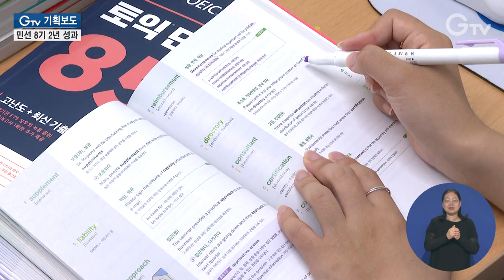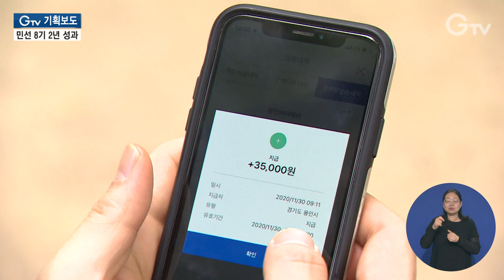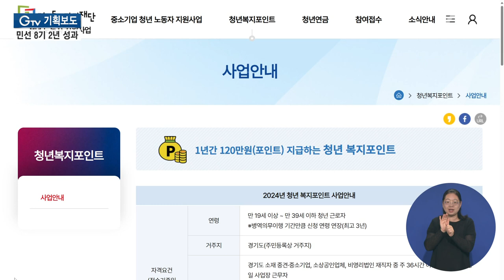해외연수·취업·자산형성 ‘청년에게 기회를’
[anchor]
민선 8기 경기도 하면 어떤 단어가 떠오르십니까? ‘기회’를 꼽는 분들 많을 텐데요. 청년층에게 더 많고 고르며 나은 기회를 제공하기 위해 앞장섰습니다. 해외연수부터 취업과 자산 형성까지 전폭적인 지원을 아끼지 않았는데요. 전반기 청년정책을 정리해 봤습니다.

[rep]
국내에서 취업준비를 하던 차에 해외로 눈을 돌리게 된 석하엘 씨

경기청년 사다리 프로그램을 통해 중국 푸단대학교에서의 교육 연수 기회를 잡았습니다.

해외에서의 다양한 경험은 외무영사관이라는 새로운 꿈을 갖게 해 주었습니다.

[int] 석하엘 / 경기청년 사다리즈
“내가 가진 생각과 사고가 전부가 아니라 정말 다양한 사람들이 있고 글로벌한 의식을 함양시킬 수 있다고 생각하기 때문에 이 경험은 정말 대한민국의 모든 청년들에게 너무 중요한 경험이 되고 또 그분들의 큰 자산이 될 거라고 생각이 듭니다.”

이 프로그램을 통해 지난해 193명의 청년들이 해외 5개 대학에 다녀왔습니다.

이와 함께 ‘경기청년 갭이어 프로그램’을 통해서는 600명의 청년들이 자신이 원하는 다양한 프로젝트에 도전했고 ‘경기청년 역량강화 기회 지원사업’으로 어학과 자격시험 응시료 6만여 건을 지원받았습니다.

‘경기청년 기회사다리금융’ 사업도 빼놓을 수 없습니다.

한 계좌에서 저금리 대출과 우대금리 저축을 이용할 수 있는 금융상품으로 10년간 최대 5백만 원을 지원받을 수 있습니다.

최고 신용등급 보다도 낮은 대출금리로 지난해 6만 명에게 3천억 원 규모로 공급됐습니다.

[int] 김광덕 과장 / 경기도 지역금융과
“연령 확대와 자격요건을 완화하는 등 더 많은 청년이 혜택을 받을 수 있도록 적극 지원해 나가겠습니다.”

구직 단계와 분야에 따라 맞춤형 취업 지원도 이뤄졌습니다.

취업 면접을 본 청년에게 16만여 건의 면접수당이 지급됐고, ‘경기청년 해외 취창업 기회 확충’을 통해 100명의 청년들이 7개국 해외 기업 현장에서 값진 경험을 쌓았습니다.

중소기업에 다니는 청년의 임금을 보전하는 ‘중소기업 청년 노동자 지원’과 청년 노동자에게 연간 120 만원의 복지포인트를 제공하는 사업, 월 10만 원을 저축하면 2년 후 580만 원의 목돈을 만들 수 있는 ‘청년 노동자 통장’도 있습니다.

[int] 김남국 교수 / 고려대학교 정치외교학과
“청년세대의 불안감과 두려움에 대해서 공정한 기회를 제공하기 위해서 노력하고 있다는 강력한 메시지를 줌으로써 청년세대에게 언제든지 시작할 수 있고 또 그런 불안감을 떨치고 자신의 꿈을 펼칠 수 있다는 용기를 줄 수 있고요.”

민선 8기 경기도의 다양한 청년 정책은 금전적 지원을 넘어 새로운 도전을 할 수 있는 기회와 하고 싶었던 일을 해볼 수 있는 기회, 희망을 가질 수 있는 기회의 발판이 되고 있습니다.

1.석하엘 / 경기청년 사다리즈
2.‘경기청년 사다리 프로그램’ 지난해 5개 대학 193명 활동
3.‘경기청년 기회사다리금융’ 6만 명에게 3천억 원 규모 공급
4.김광덕 과장 / 경기도 지역금융과
5.김남국 교수 / 고려대학교 정치외교학과
6.영상취재 : 김현우 영상편집 : 강윤식 CG : 김예린